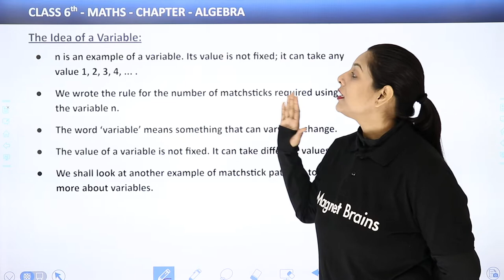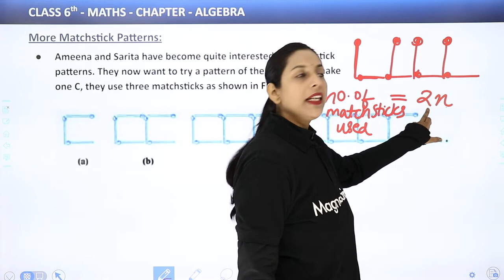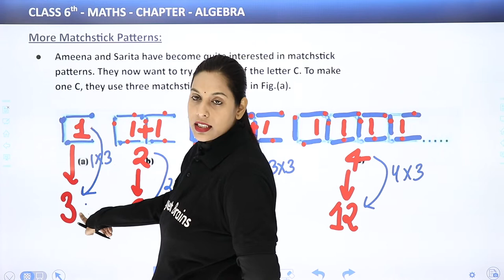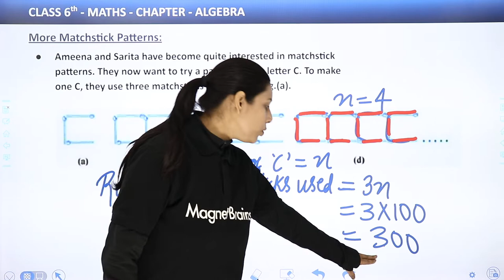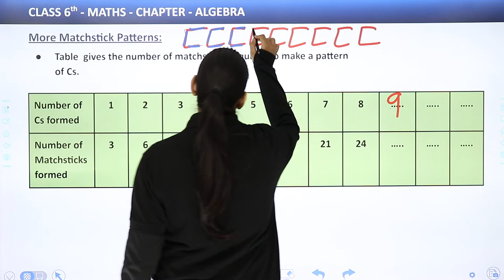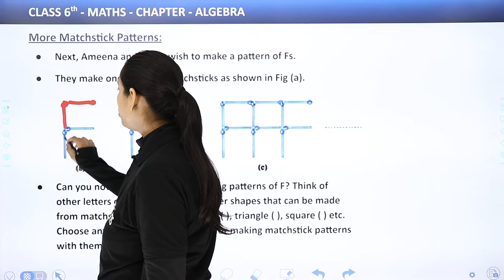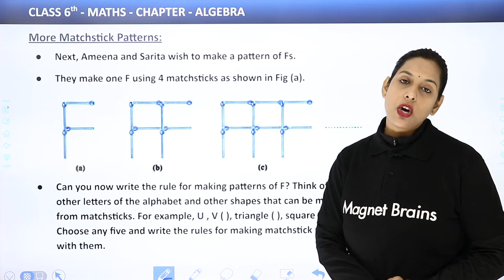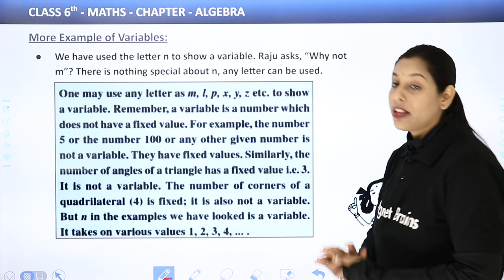More Matchstick Patterns (Part 1) - Algebra | Class 6 Maths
✔️ Class: 6th
✔️ Subject: Maths
✔️ Chapter: Algebra
✔️ Topic: More Matchstick Patterns (Part 1)

Subject: Maths
Chapter: Decimals
Topic Name: Comparing Decimals (8.28)